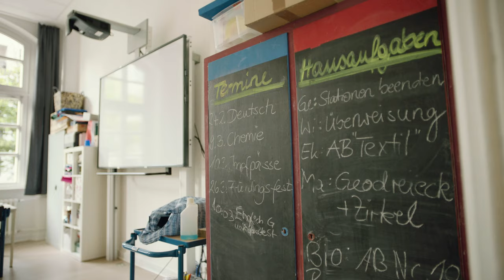Schulstart in Niedersachsen - Niedersachsen hält zusammen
Auf ins neue Schuljahr: mit vielen Fragen und einer zerbrechlichen neuen Normalität ist die Schule wieder gestartet. 🥳
Aber egal was passiert: Gemeinsam sind wir stark! 💪

Wenn Du mehr zu unserem Bündnis „Niedersachsen hält zusammen“ erfahren möchtest, schau gerne auf unserer Website oder den Social Media Kanälen vorbei: